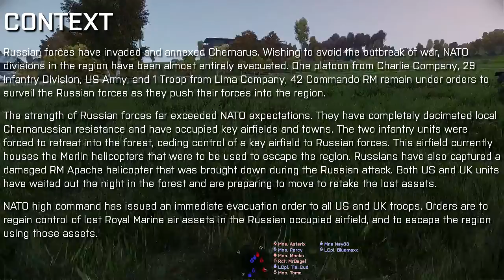3CB ArmA 3: Operation Scythe (Joint Op w/29ID) - Sunday 25/09